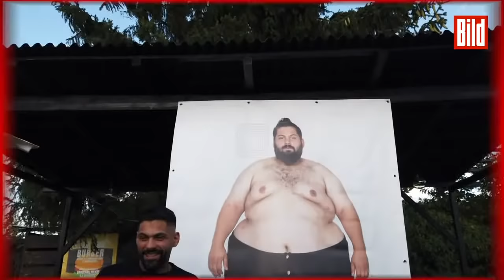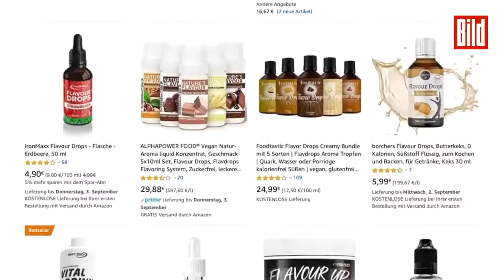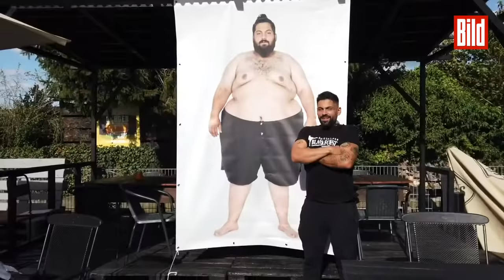Krasser Gewichtsverlust: Von 200 auf 90 – so easy nahm Burak 110 Kilo ab!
(Zuerst auf bild.de erschienen am 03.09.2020.)

Zum Frühstück, sagt Burak Günes (29), gab es „zwei Kartoffel-Omelettes, zweimal Cordon Bleu und ordentlich Mayo“.

Seit er 18 Jahre alt war, stopfte Günes alles in sich rein, was ihm unter die Finger kam. Zu BILD sagt der ehemalige Rettungsassistent: „Ich hab mal mein ganzes Gehalt bis auf 200 Euro verfressen.“ Die Fettberge wuchsen immer weiter, sein Körpergewicht stieg bis auf 200 Kilo bei 1,76 Meter: „Irgendwann hat mir selbst die Größe 7XL nicht mehr gepasst.

Und heute? Betreibt Günes ausgerechnet ein Burger-Lokal in Mannheim (Baden-Württemberg). Name: „Mampf und Schmatz! ... Is(s)t er selbst sein bester Kunde?

Im Video erklärt er dir seinen Weg, die Kilos zu verlieren.